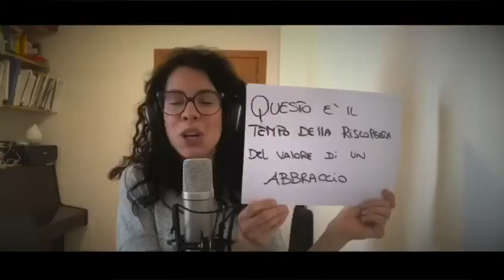Toscanina/Lizard insieme per Raccolta Alimentare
in diretta streaming un bellissimo concerto di molte Associazioni della Val d’Elsa per la raccolta fondi alimentare😁
Questo è stato il nostro Contributo.
Ringraziamo Emanuele Biotti per L invito è tutta L organizzazione del coro dei servi della gioia e tutte le Associazioni che hanno partecipato...
Un ringraziamento particolare va a Giuseppe Galgani e a tutti i Docenti e allievi che hanno contribuito a realizzare questo bellissimo video!!!
Grazie di ❤️
La musica è sempre la migliore medicina🎼